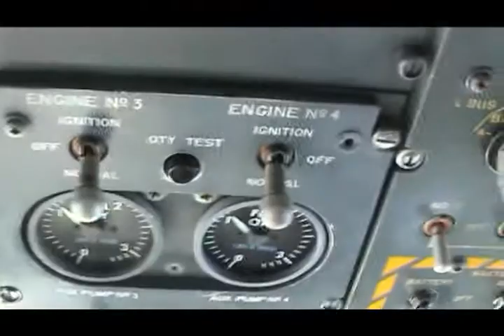Indonesia - Cockpit cruise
Madventures Deleted Scenes